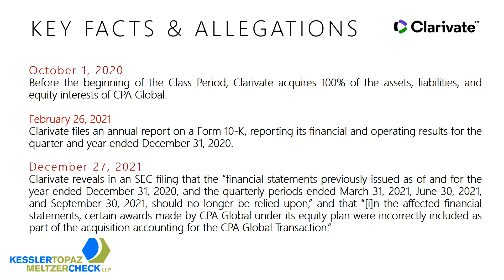Investor Class Action Filed Against Clarivate PLC (CLVT) for Securities Fraud Violations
Clarivate investors may receive additional information about the case by clicking the link "Submit Your Information" above.  If you are a member of the class described below, you may no later than March 25, 2022 move the Court to serve as lead plaintiff of the class, if you so choose.

A class action lawsuit has been filed on behalf of those who purchased or acquired Clarivate Plc (“Clarivate”) (NYSE: CLVT; CLVT PR A) securities between February 26, 2021 and December 27, 2021, both dates inclusive (the “Class Period”).

Clarivate is an information services and analytics company. On October 1, 2020, Clarivate acquired 100% of the assets, liabilities, and equity interests of CPA Global, an intellectual property software and tech-enabled services company.

The Class Period commences on February 26, 2021, when Clarivate filed an annual report on a Form 10-K, reporting its financial and operating results for the quarter and year ended December 31, 2020.

Before and after its acquisition of CPA Global, Clarivate assured investors of the core effectiveness of its financial controls and procedures.

The truth emerged on December 27, 2021, when Clarivate filed a current report on a Form 8-K, disclosing its need to restate the 2020 10-K, the first quarter 2021 10-Q, second quarter 2021 10-Q, and third quarter 2021 10-Q. In the Form 8-K, Clarivate stated, “the financial statements previously issued as of and for the year ended December 31, 2020, and the quarterly periods ended March 31, 2021, June 30, 2021, and September 30, 2021, should no longer be relied upon because of an error in such financial statements,” and that “[t]he error relates to . . . an equity plan included in the CPA Global business combination which was consummated on October 1, 2020.” The Form 8-K specified that “[i]n the affected financial statements, certain awards made by CPA Global under its equity plan were incorrectly included as part of the acquisition accounting for the CPA Global Transaction.”

Later, on December 27, 2021, an hour before market trading hours closed, StreetInsider.com published an article on Clarivate entitled “Clarivate Plc (CLVT) PT Lowered to $29 at Stifel on Accounting Error.”  The article referenced Clarivate’s discovery of the accounting error related to equity awards that CPA Global had issued under its equity plan, and stated, “t]he timing of this discovery is poor, less than a month after the prior CFO left.”

Following this news, Clarivate’s ordinary share price fell $0.16 per share, or 0.65%, to close at $24.58 per share on December 27, 2021. As the market continued to digest the information, Clarivate’s ordinary share price fell an additional $1.70 per share, or 6.92%, to close at $22.88 per share on December 28, 2021—a total decline of $1.86 per share, or 7.52%, over two consecutive trading days.

The complaint alleges that throughout the Class Period, the defendants made false and/or misleading statements and/or failed to disclose that: (1) Clarivate maintained defective disclosure controls and procedures as a result of a material weakness in its internal control over financial reporting; (2) the foregoing material weakness was not limited to how Clarivate accounted for warrants; (3) as a result, Clarivate failed to properly account for an equity plan included in its acquisition of CPA Global; (4) accordingly, Clarivate was reasonably likely to restate one or more of its previously issued financial statements following its acquisition of CPA Global; and (5) as a result, Clarivate’s public statements were materially false and misleading at all relevant times.

A lead plaintiff is a representative party that acts on behalf of other class members in directing the litigation. In order to be appointed lead plaintiff, the Court must determine that the class member’s claim is typical of the claims of other class members, and that the class member will adequately represent the class. Your ability to share in any recovery is not, however, affected by the decision whether or not to serve as a lead plaintiff. Filling out the online form above or communicating with any counsel is not necessary to participate or share in any recovery achieved in this case.  Any member of the purported class may move the court to serve as a lead plaintiff through counsel of his/her choice, or may choose to do nothing and remain an inactive class member.

If you wish to discuss this action or have any questions concerning this notice or your rights or interests with respect to these matters, please contact Kessler Topaz Meltzer & Check, LLP: James Maro, Esq. ; toll-free at ; or via e-mail at . If you would like additional information about the suit, please click on the link "Submit Your Information" above and fill out the form as promptly as possible.